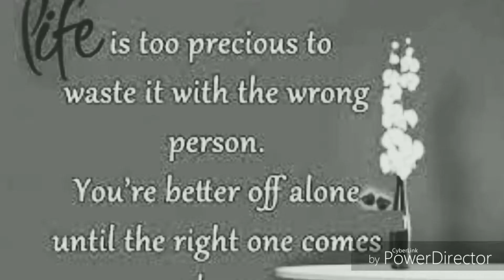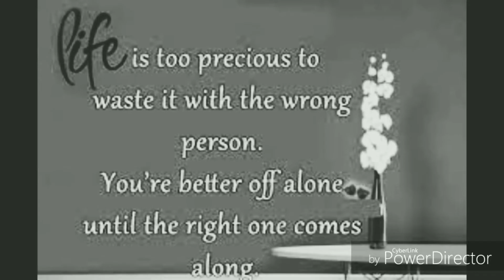LOVE | Free Yourself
Don't waste your Love on somebody who doesn't value it. - W. Shakespeare

DON'T LOOK FOR LOVE,
LET LOVE LOOK FOR YOU.